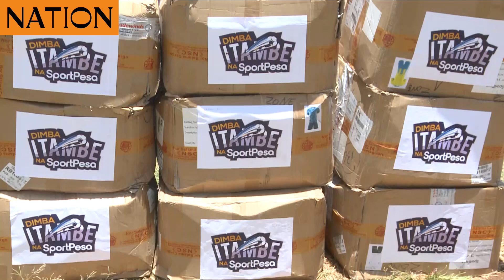SportPesa launches project to help football teams in Murang'a